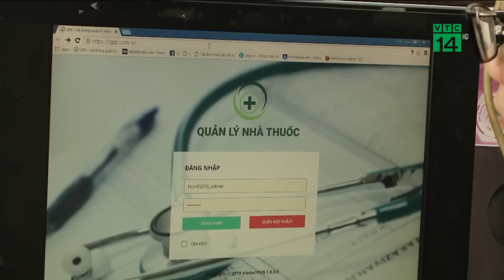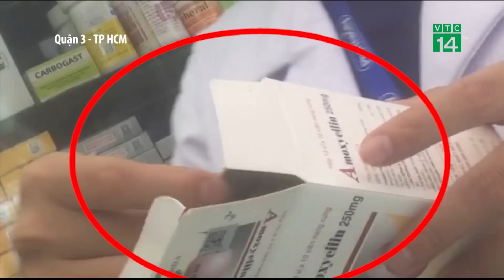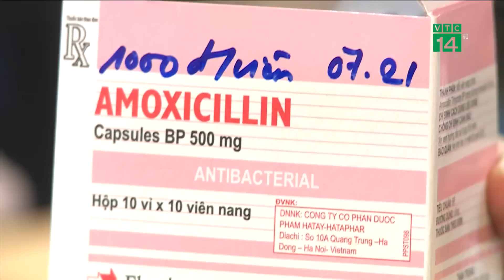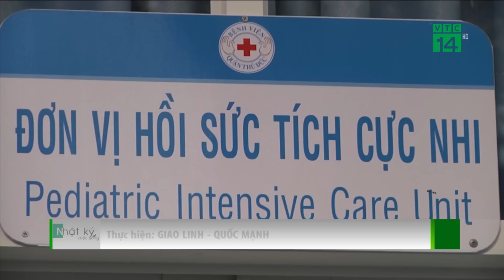Triệt thuốc không toa – Quyết liệt hay nửa vời? | VTC14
VTC14 | TRIỆT THUỐC KHÔNG TOA – QUYẾT LIỆT HAY NỬA VỜI?
Lộ trình kết nối cơ sơ sở dữ liệu nhà thuốc hiện đang được thưc hiện gấp rút tại TP HCM. Những nhà thuốc không thực hiện việc kết nối với cơ sở dữ liệu quốc gia đứng trước nguy cơ bị tạm đình chỉ kinh doanh.